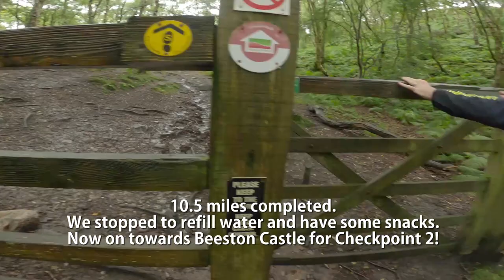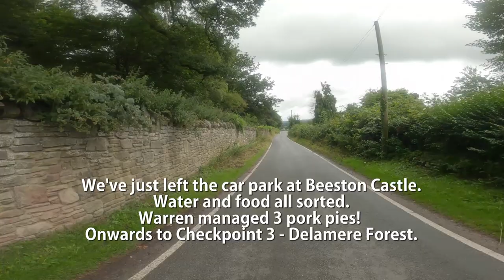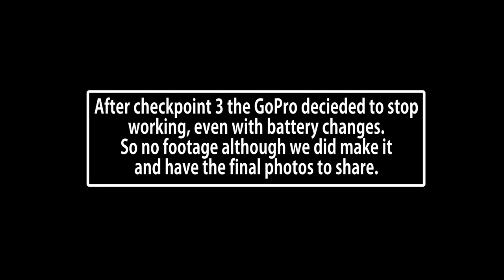Sandstone Trail (Whitchurch to Frodsham)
Myself and a friend decided to run the Sandstone Trail.  Furthest I had ran before this planned run was 16 miles, so was looking forward to the challenge ahead.

Note: This is my first attempt at recording and putting together a video of a run.  Hopefully more to come.